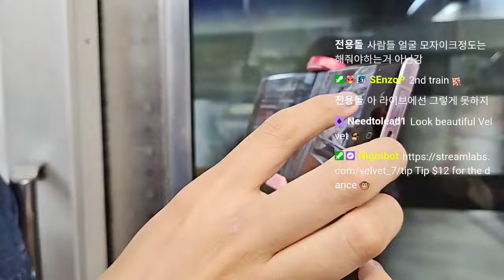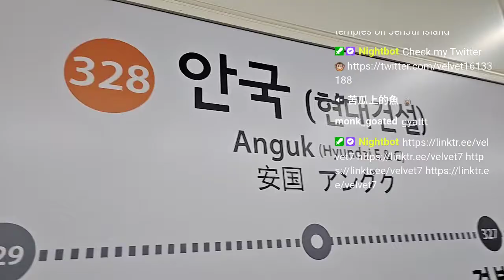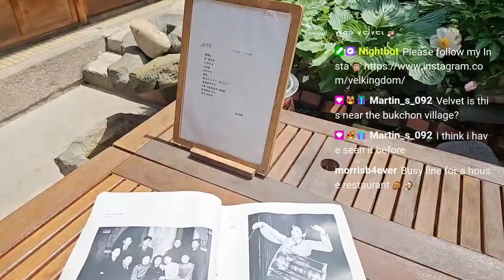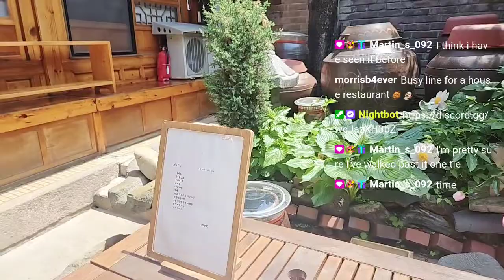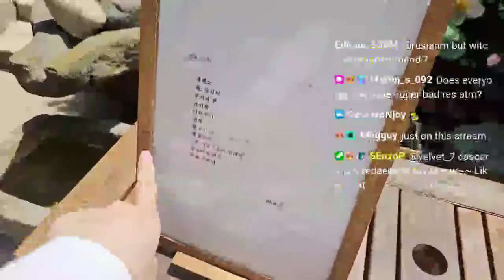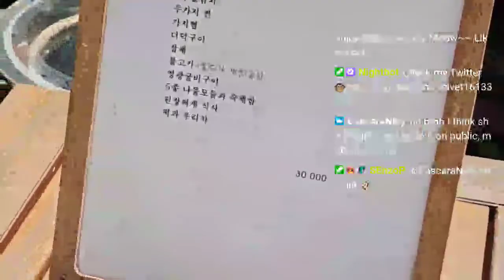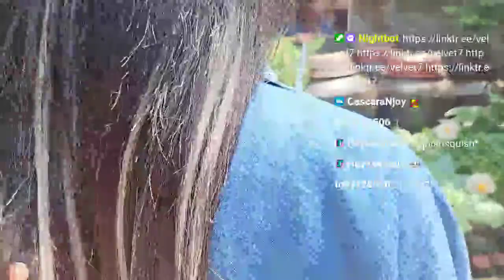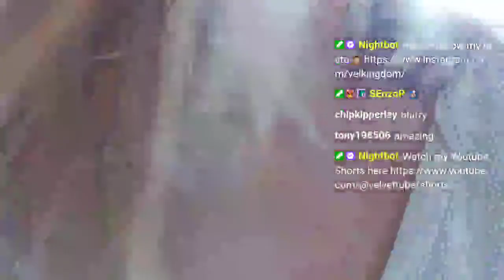velvet 7 Twitch 2023 05 08 12 50 p1